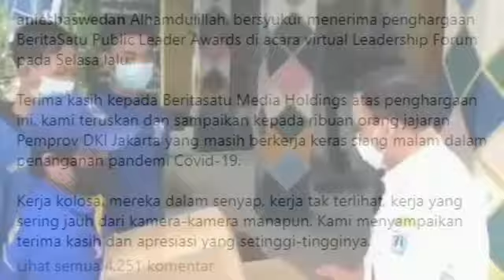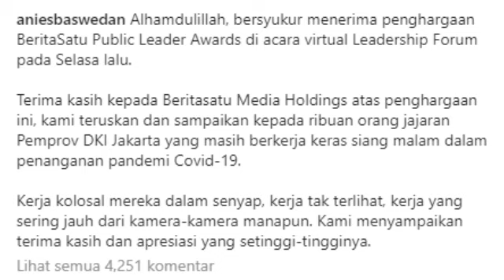ANIES DI ELU-ELUKAN WARGANET;SELAMAT PAK! PENGHARGAAN TIDAK SALAH ALAMAT